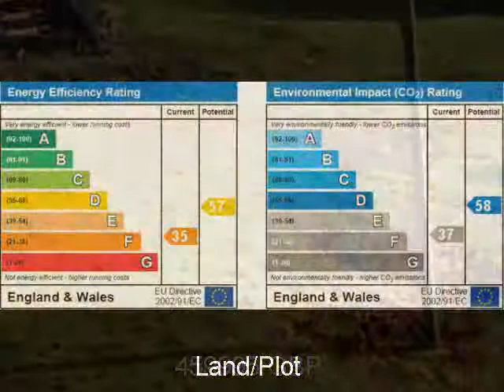Property For Sale in the UK: near to Luton Bedfordshire 459995 GBP Land/Plot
+ REF#2835216
+Bedfordshire
+near to Luton
+459995 GBP
+Land/Plot
+0 bedroom(s)

*** EXCLUSIVE TO INDIGO *** An imposing, well presented four bedroom
detached property on a good sized plot with impressive frontage. The
accommodation has already been extended with planning permission
granted to extend the property further by way if an additional garden
room and first floor 2nd bedroom extension. (Plans are available for
inspection on internal viewing of hte property). To the ground floor
the property comprises: an entrance porch, entrance hall, lobby,
cloakroom, two reception rooms, study (currently accessed from the rear
garden, although could be accessed from inside the property), and a
good sized re-fitted kitchen / breakfast room. The first floor
accommodation comprises: a landing, four bedrooms, family bathroom and
a four piece en-suite to the master bedroom. Heating is efficient and
economic via gas to radiators, whilst the windows are double glazed.
Externally the property boasts a good sized frontage with a carriage
driveway, two good sized garages, one attached and one integral, and a
well stocked rear garden measuring approximately 70ft x 70ft. Location
Map cannot be displayed Either your web browser cannot handle Google
maps or you need to adjust your browser settings. Information on how to
do this can be found on the Google Maps Help website. Located in the
Old Bedford Road area. * map (opens in a new window) * neighbourhood
info (opens in a new window) * environmental info (opens in a new
window) Ground Floor Entrance: Via solid oak part glazed double doors
through to entrance porch. Entrance Porch: Door to entrance hall. Tiled
flooring. Entrance Hall: Double glazed window to front aspect. Stairs
to first floor. Open area under stairs. Radiator. Parquet flooring.
Lobby: Double glazed window to side aspect. Door to cloakroom.
Cloakroom: Low level wc. Wash hand basin. Tiling. Double glazed window
to front aspect. Skirting radiator. Living Room: 17' 2'' x 11' 5''
(5.25m x 3.5m) Double glazed window to front aspect. Double glazed
double doors to rear garden. Feature fireplace. Radiator. Opening
through to dining room - currently open plan to living room, but could
be separated. Dining Room: 10' 2'' x 9' 11'' (3.12m x 3.03m) Double
glazed window to rear aspect. Radiator. Currently open plan to living
room. Study: 10' 5'' x 7' 6'' (3.19m x 2.31m) currently accessed from
garden or garage with the potential to be accessed from the house.
Kitchen: 22' 5'' x 9' 10'' (6.84m x 3.02m) Re-fitted to comprise:
Numerous eye and base level units incorporating cupboards and work
surfaces. Double sink unit with drainer. Complimentary tiling. Built in
oven & microwave and hob. Gas point. Radiator. Plumbing for automatic
washing machine. Plumbing for automatic dishwasher. Ancillary wash hand
basin with filtered water. Space for breakfast table. Ceiling spot
lights. Tiled flooring. Double glazed window to rear aspect. Door to
side covered passageway. First Floor Landing: Two double glazed windows
to front aspect. Two radiators. Good sized airing cupboard. Access to
main loft. Master Bedroom: 15' 1'' x 10' 5'' (4.6m x 3.19m) measured to
rear of wardrobes Double glazed window to front aspect. Radiator.
Access to loft space above. En-Suite: Fitted four piece suite
comprising: Low level wc. Pedestal wash hand basin. Paneled bath with
shower attachment. Shower cubicle. Tiling. Radiator. Extractor. Double
glazed window to rear aspect. Bedroom Two: 11' 9'' x 9' 11'' (3.6m x
3.04m) Double glazed window to rear aspect. Radiator. Bedroom Three:
12' 2'' x 11' 5'' (3.73m x 3.49m) Double glazed window to rear aspect.
Radiator. Bedroom Four: 10' 5'' x 9' 8'' (3.19m x 2.96m) minimum Double
glazed window to rear aspect. Radiator. Bathroom: Coloured three piece
suite comprising: Low level wc. Pedestal wash hand basin. Paneled
corner bath. Tiling. Radiator. Exterior Covered Side Passageway: Doors
to front and rear gardens, garage one and storage facility. Attached
Garage (1): Metal up and over door. Power and light. Meter and eaves
storage space. Gas central heating boiler. Window to side aspect.
Meters and circuit breakers. RCD to all power sockets. Integral Garage
(2): Metal up and over door. Painted floor. Power, light and water.
Front Garden: Carriage driveway. Flower and shrub beds. Gated side
access. Door to side, covered passageway. Rear Garden: The garden
measures approximately 70ft x 70ft. Fully enclosed by panel fencing.
Well stocked rear garden with flower and shrub beds. Mature trees. Lawn
and patio areas. Gated side access. Storage facility. Outside tap and

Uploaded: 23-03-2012